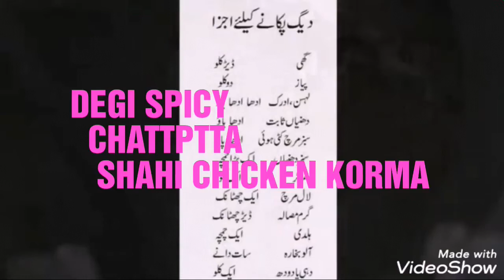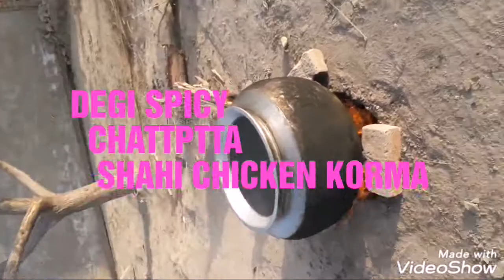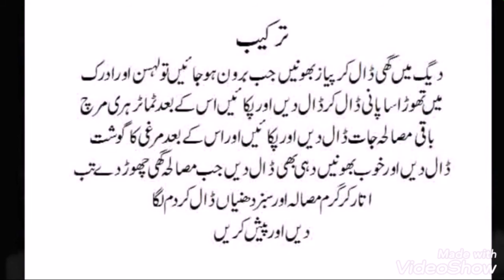دیگی چٹ پٹا شاہی چکن قورمہdegi spicy shahi chicken korma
دیگی چٹ پٹا شاہی چکن قورمدیگی چٹ پٹا شاہی چکن قورم